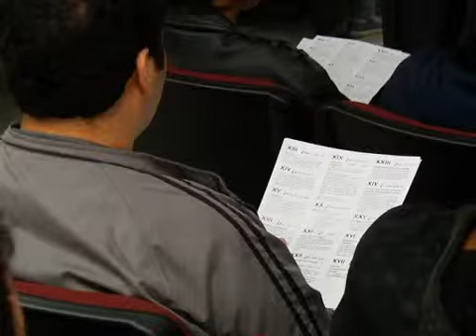El dilema de elegir una carrera